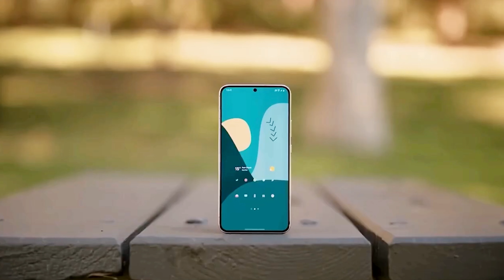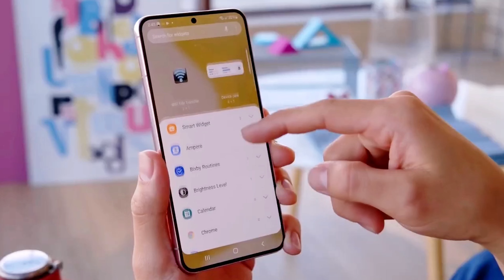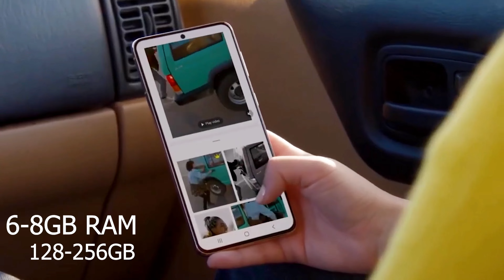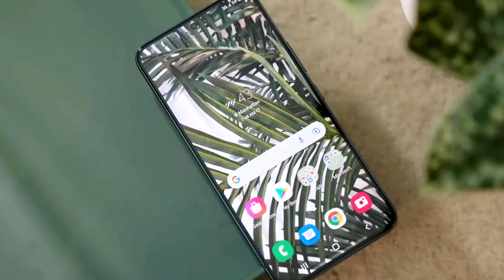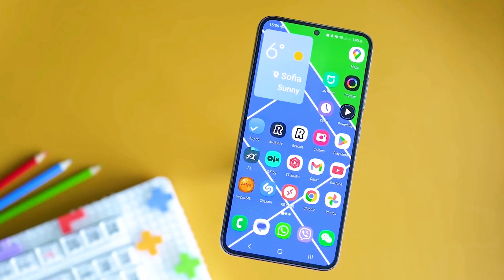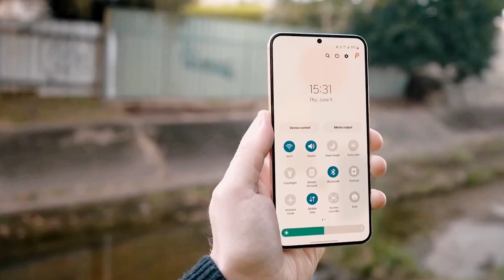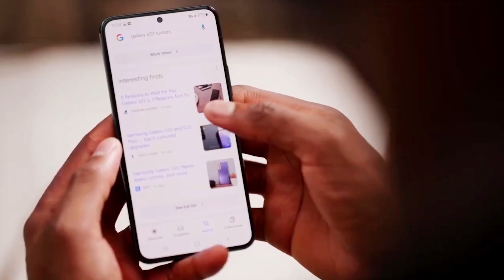Samsung Galaxy S23 FE 5G | Samsung Galaxy S23 FE Release Date | Specification & Price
In this video, we'll walk you through:
- {Topic 1}
- {Topic 2}
- {Topic 3}

Our channel is about { Technology }. We cover lots of cool stuff such as { Smart Phone }, { Laptop } and { Other Gadget }

Related Query -
samsung galaxy s23 fe 5g camera test
samsung galaxy s23 fe 5g price in india
samsung galaxy s23 fe 5g launch date in india
samsung galaxy s23 fe launch date in india
samsung galaxy s23 fe 5g tamil
samsung galaxy s23 fe price
samsung galaxy s23 fe 5g malayalam